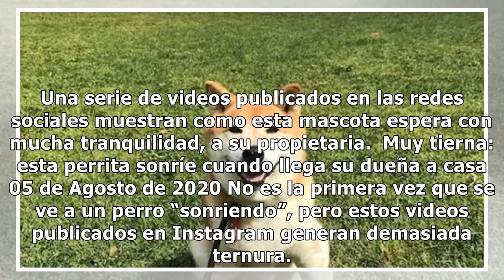Muy tierna: esta perrita sonríe cuando llega su dueña a casa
Muy tierna: esta perrita sonríe cuando llega su dueña a casa 05 de Agosto de 2020 No es la primera vez que se ve a un perro “sonriendo”, pero estos videos publicados en I...